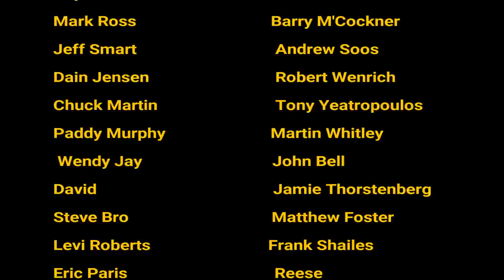Neil Young: All Studio Albums Ranked | The Good, the Bad & the Ugly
A ranking of all the studio albums by Neil Young - the good, the bad and the the decidedly ugly. Pheww - what a task!